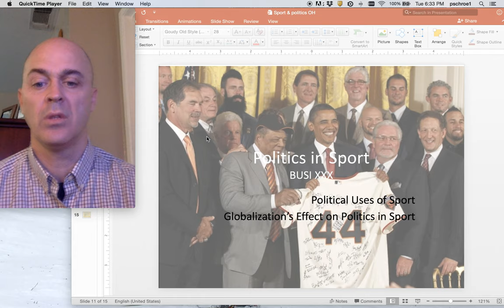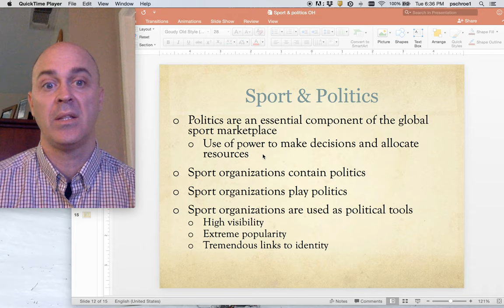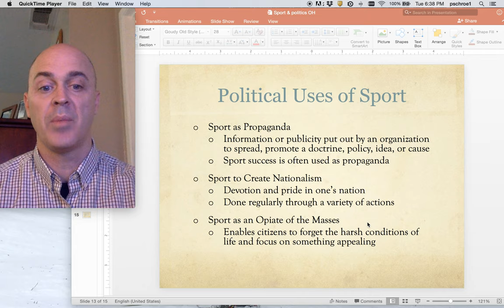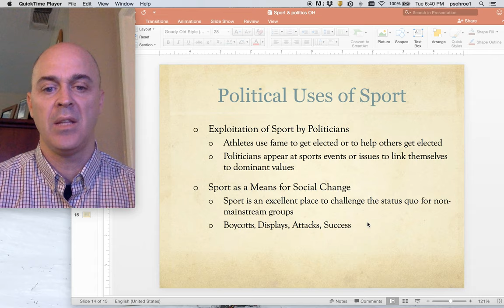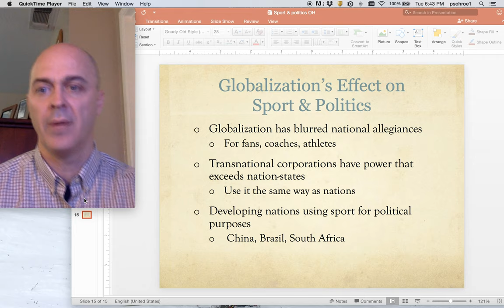Sport & Politics Lecture